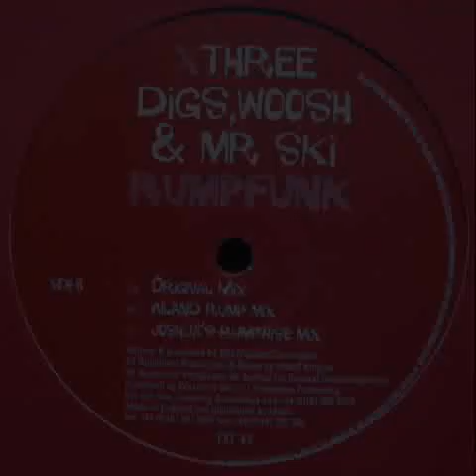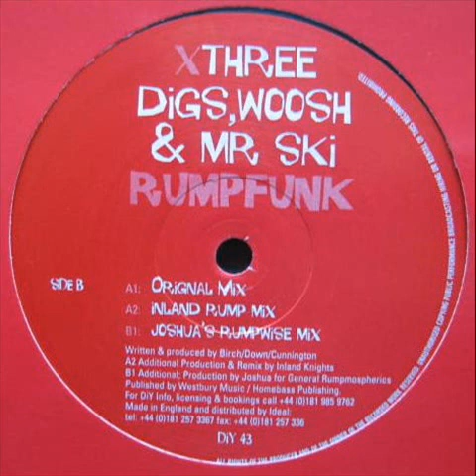Digs, Woosh & Mr Ski - Rumpfunk (Original Mix)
Jul/2000. Rumpfunk (Original & Remixes By DROP MUSIC and Joshua) Vinyl, 12"  -  DiY Discs
The track contains a sample from 'Show Time' by The Undisputed Truth.